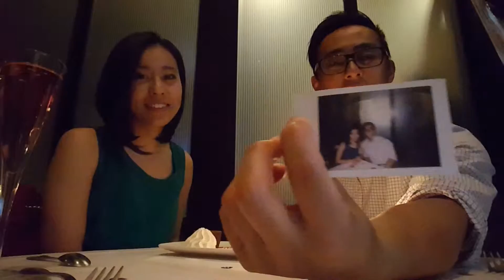Six Years Anniversary | October 17, 2016